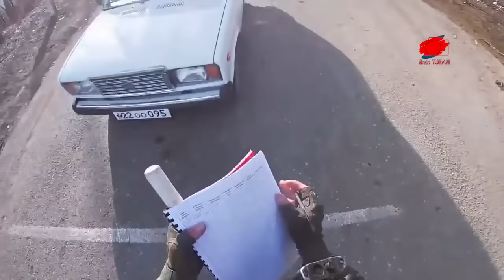LAÇIN KORİDORU YAKINDA KAPANACAK | AZERBAYCAN TALİBAN’I BEKLİYOR | PUTİN’İN İMZASINI UMURSAYAN YOK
Ermenistan ve İran’ın Rus Barış Güçlerinin kontrolündeki Laçın Koridorunu kullanarak Karabağ’a kaçak olarak silah sokulmasına Azerbaycan’ın tepki göstermesinin ardından Laçın Koridorunun yakında kapatılacağı, bu söylentilerin de Ermeniler arasında paniğe neden olduğu kaydedildi.